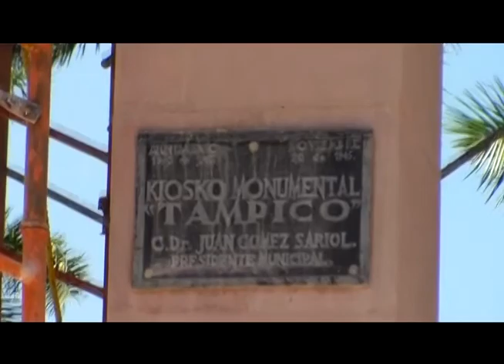plaza de armas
soffy ochoa nos platica la historia del kiosko de la plaza de armas de tampico